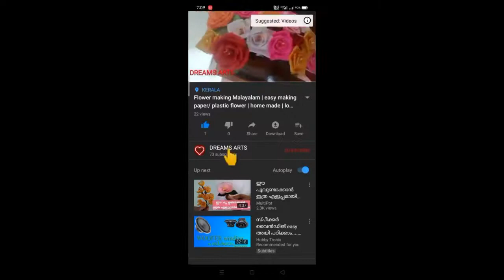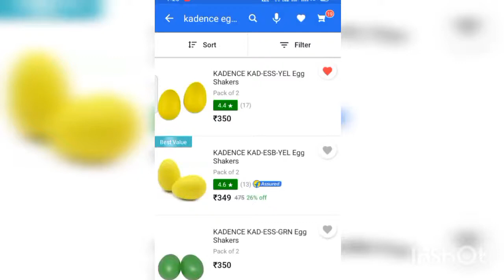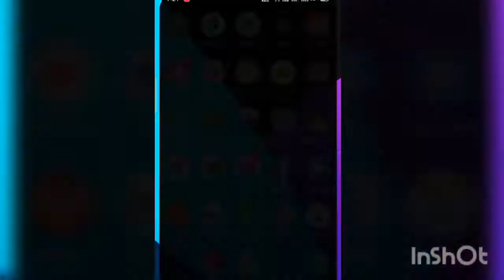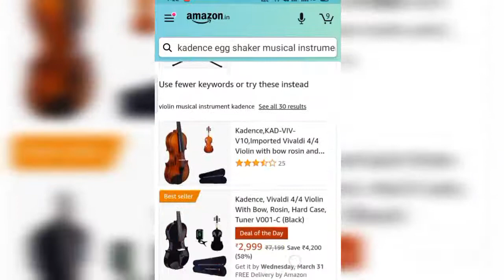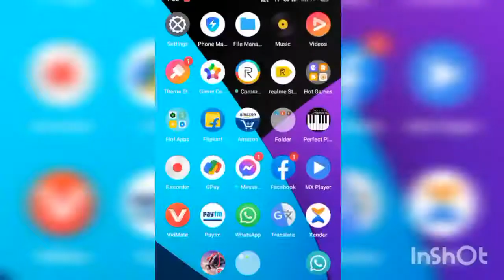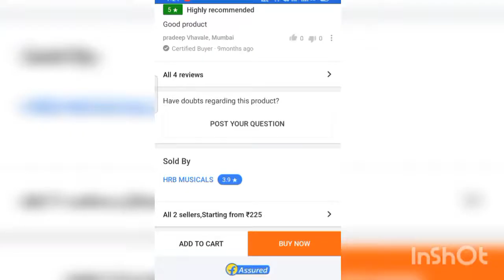Egg shaker musical instrument malayalam | how to play egg shaker | guitar instrument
how to play egg shaker malayalam | how to play shaker musical instrument | how to play egg shaker musical instrument | dreams Arts

8:32 Amazon and Flipkart price details